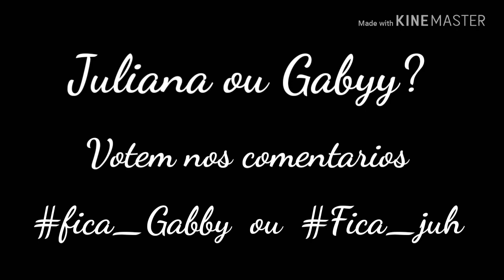Parte 2 Gabby Souza Vs Juliana Baltar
A parte um esta quase empatada mais a Gabby ganhou,mais esta ai a parte dois votem !💞👑💦